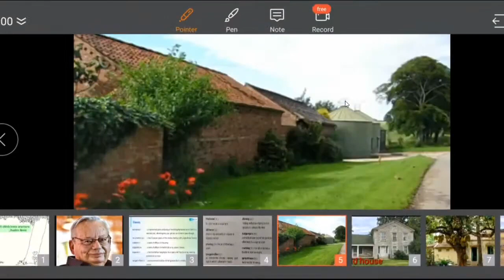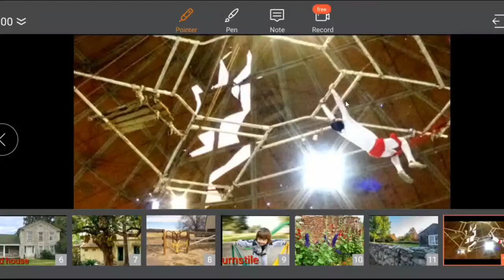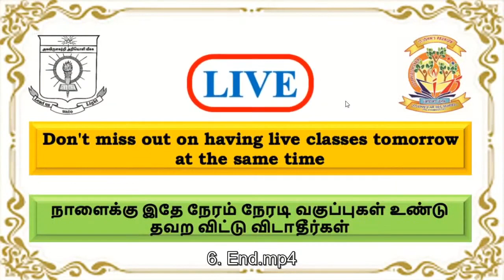IX English Online Class 27.08.2021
Copy of IX  English Online Class 18 09 20